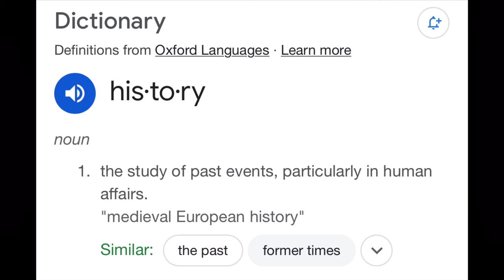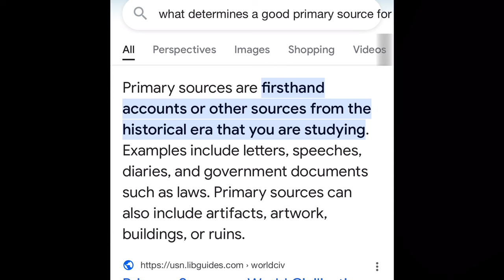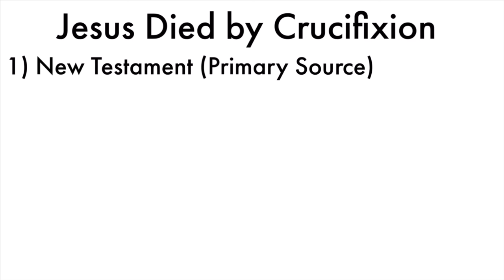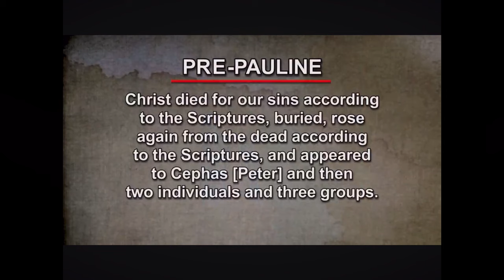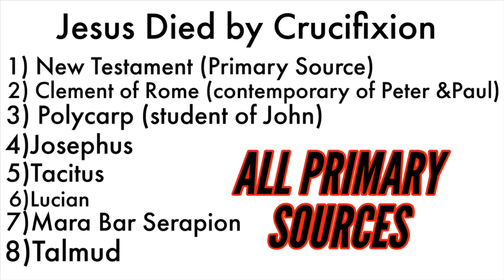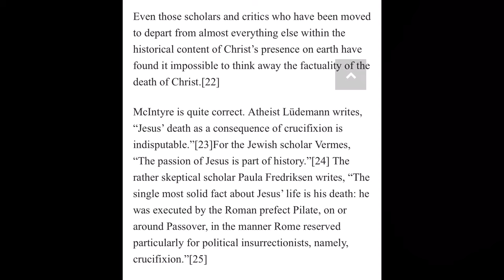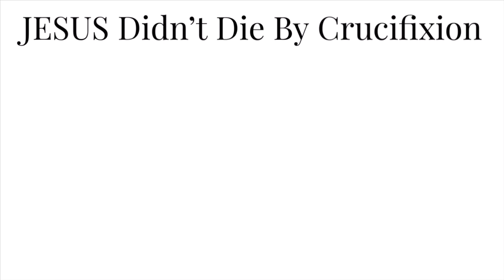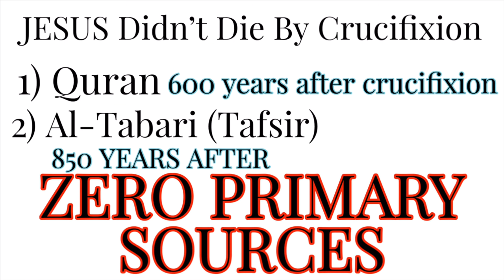Historical Analysis Of Islam & Christianity’s Claim About Jesus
Islam and Christianity make historical claims about Jesus Christ. In this video I will examine a particular claim that each religion makes about an event that took place in the life of Jesus. Using historical criteria, I will put each claim to the test and see which claim is historically correct and which one is false.